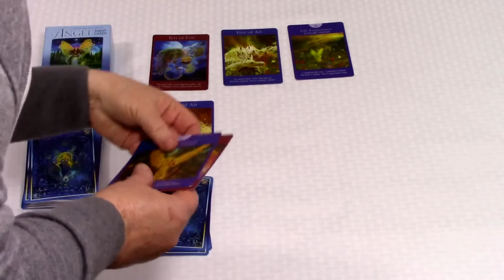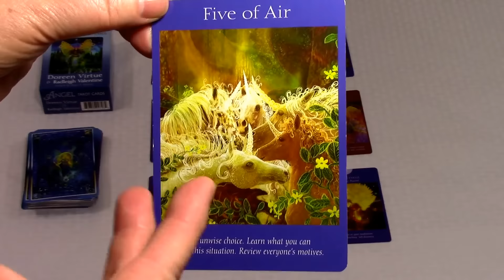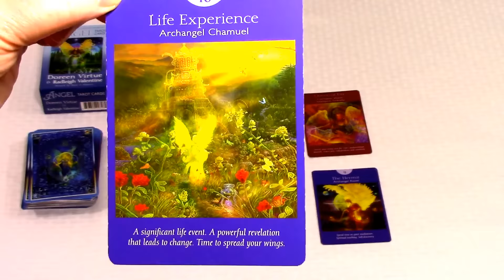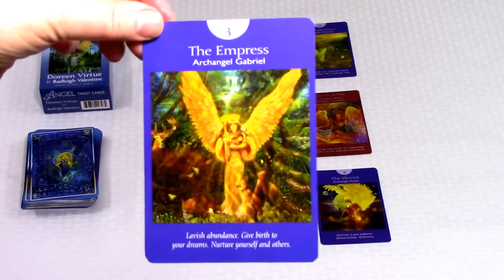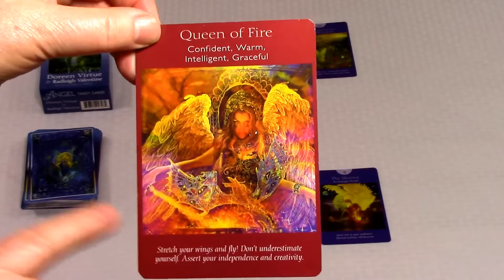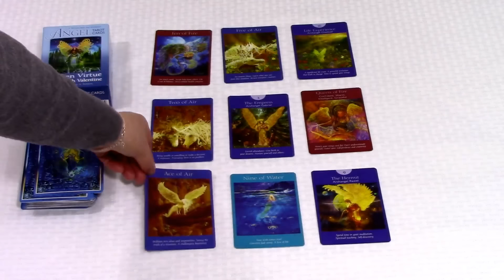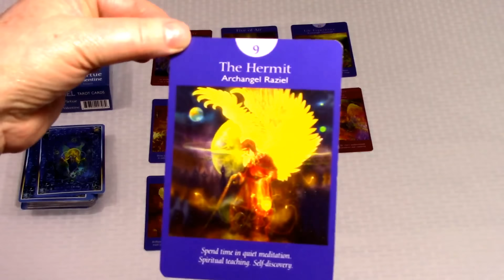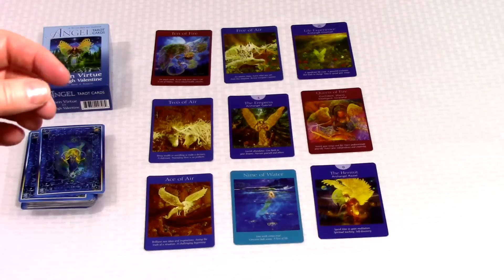Full Moon Taurus & Samhain Oct 30 - Nov 5, 2017 Spirit Pathways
The Full Moon in Taurus rounds out our week with grounding energy. We begin the week with Samhain and the thinned veils to spirit building your connections and spiritual path. Watch the reading for how you can use this energy to your best advantage.